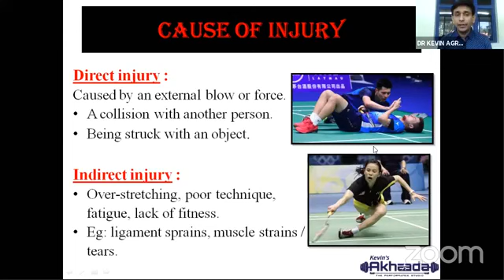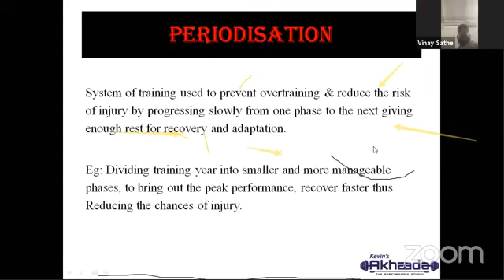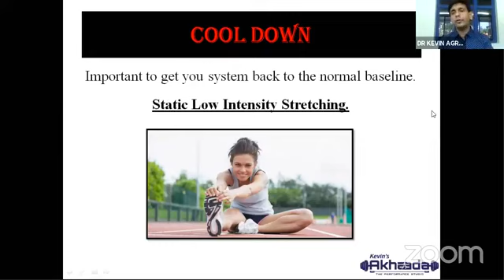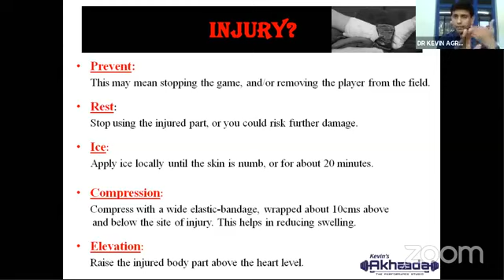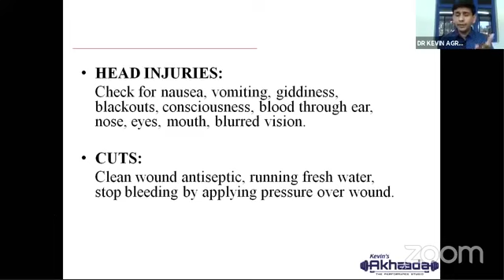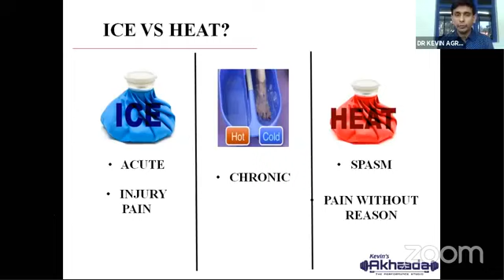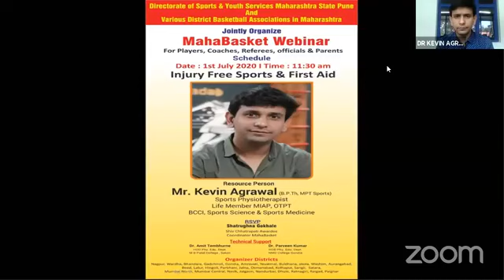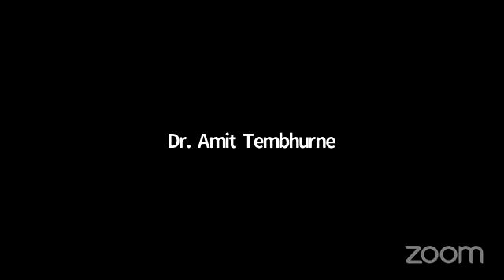How To Stay Away From Sports Injuries and On-field First Aid Management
Just a small presentation for you all to prevent Sports Injuries and On-field First Aid Management so that we can prevent an Injury before it occurs...